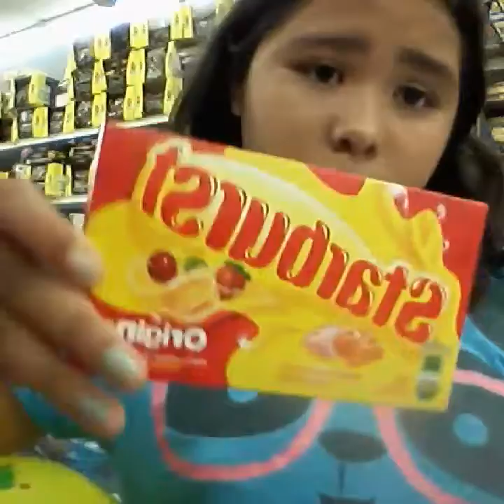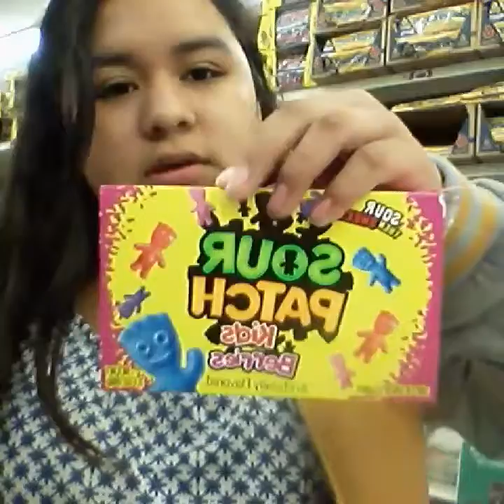Short vlog at the 99 cents store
Ruby magzul channel and Viviansings channel